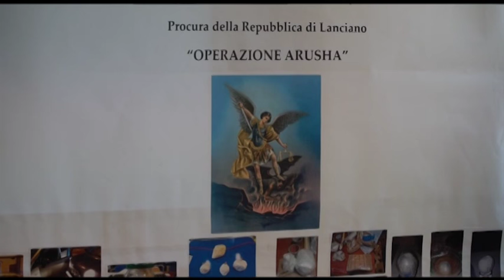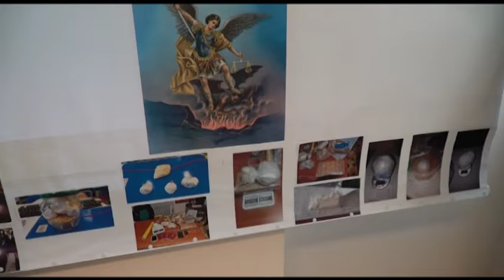Retata antidroga a Lanciano 16 arresti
Operazione antidroga della Polizia a Lanciano, con 16 ordinanze di custodia cautelare, di cui undici in carcere, emesse dal gip Massimo Canosa